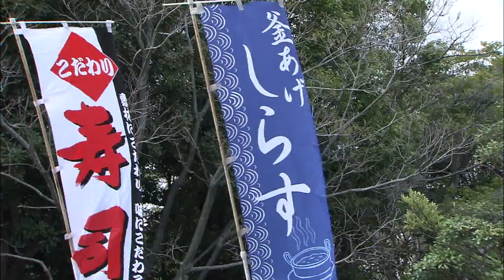2014 第6節 湘南ベルマーレ VS ファジアーノ岡山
2014　第6節 湘南ベルマーレ VS ファジアーノ岡山